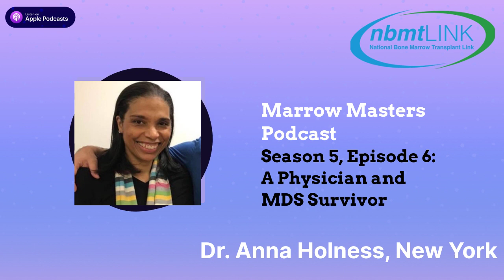Marrow Masters Podcast: S5E6 Physician and MDS Survivor Dr. Anna Holness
Anna Holness, a Myelodysplastic syndrome (MDS) survivor received her transplant in 2017. Her background as a physician gave her a unique perspective as she navigated her journey. Anna researched, gained as much medical knowledge as she could, and even planned for the worst case scenario. She wanted to make sure her kids had as much knowledge and as many memories as possible - just in case. After all, forewarned is forearmed. Anna explains how she empowered them by preparing them to lessen their potential burden.

Anna was motivated by her ability to take charge of the things within her control. In doing so, she taught her son and daughter valuable lessons about resiliency and adaptability. Now out of college, they feel like they can handle anything.

We also cover the importance of peer support - the ability to talk to someone who's been through what you're going through. And finally, this journey has given Anna a fresh perspective, and appreciation, for the beauty in life.

And the best part--Anna is thriving today as is her family! She will share her thoughts regarding yoga and the calm it brings as well.

The information in this podcast should not be construed as medical advice. Please consult with your health care provider regarding your medical decisions and treatment. The listed resources are not intended to be endorsements.